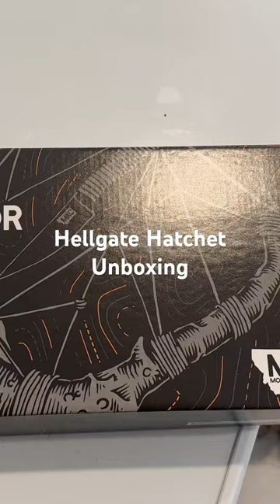Montana Knife Company Hellgate Hatchet unboxing.